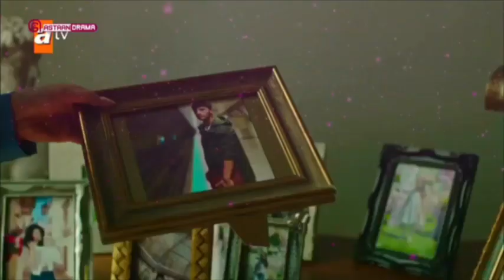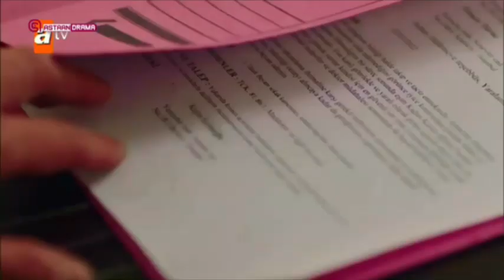Waqtigii jacaylka qeybta 16aad